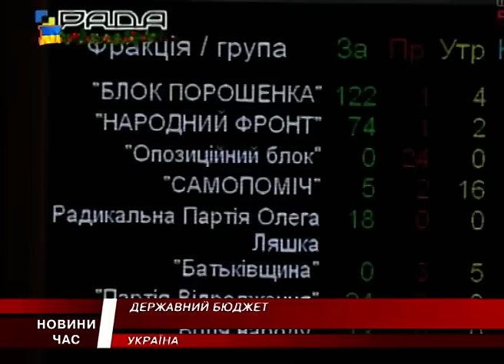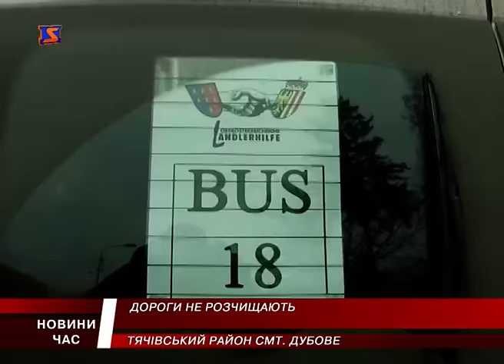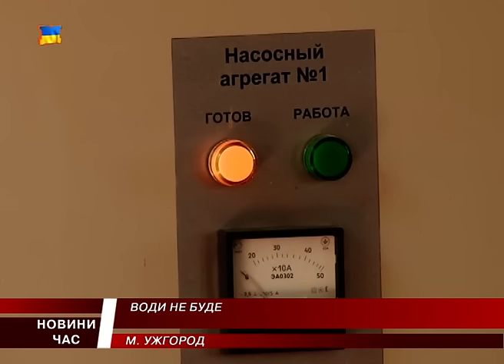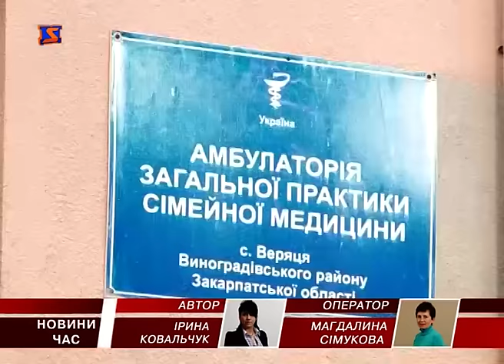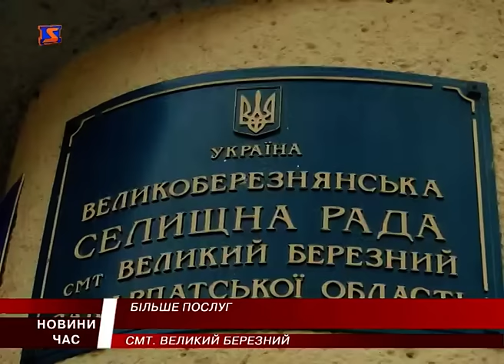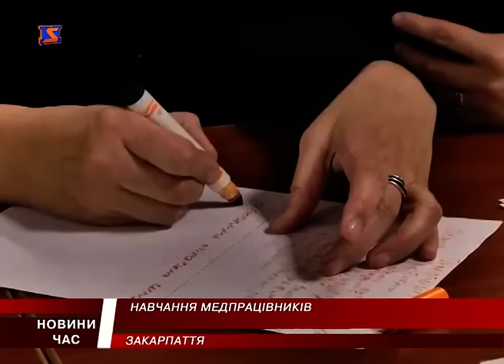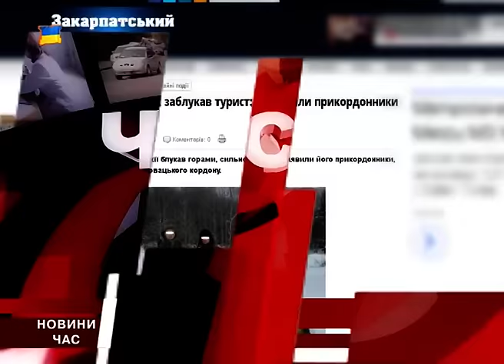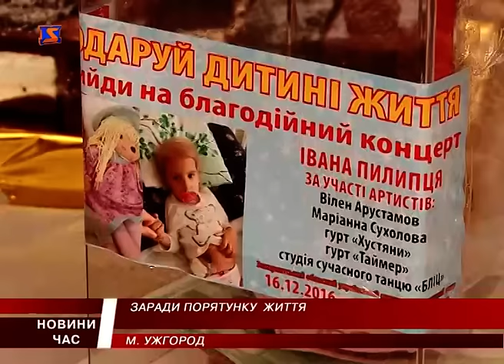М Студіо Hовини Закарпаття за 21 грудня 2016 року